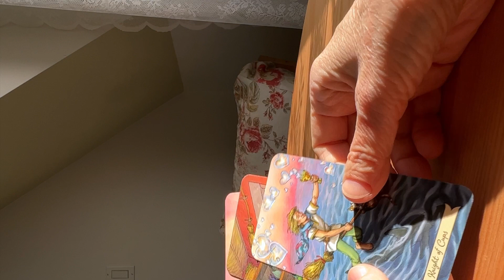3 КАРТЫ НА УДАЧУ 💯Что хорошее даст Судьба? Колена Таро